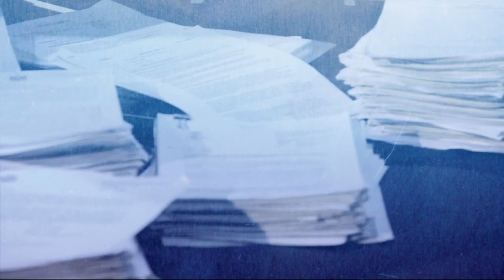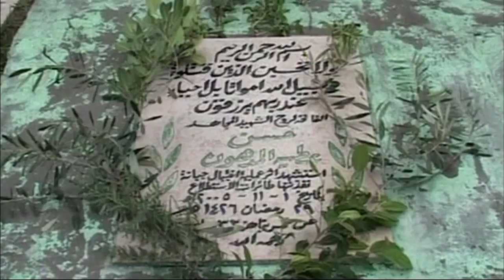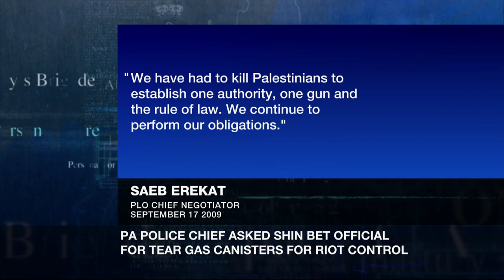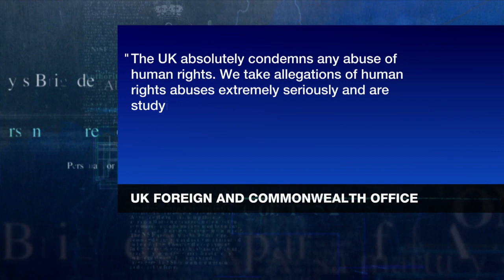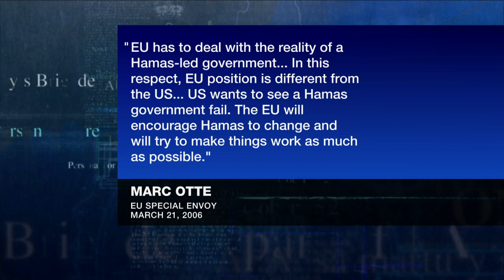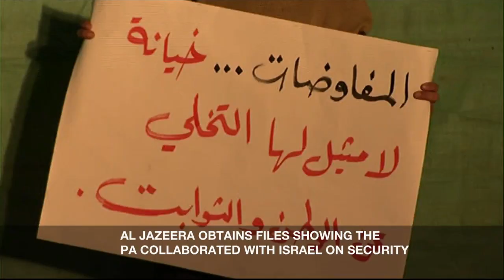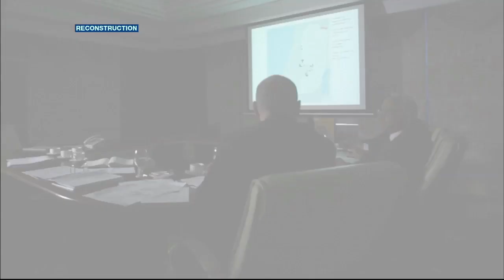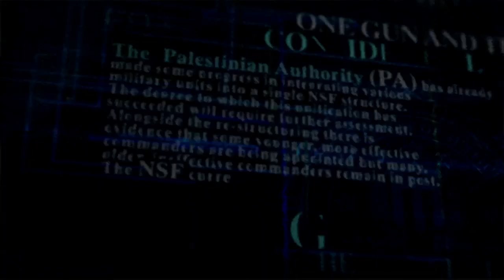Al Jazeera Investigates - The Palestine Papers, Day 3, January 25, 2011